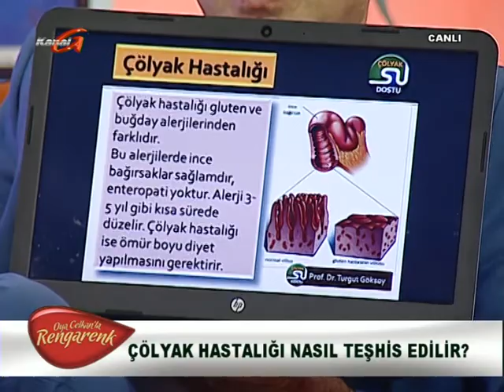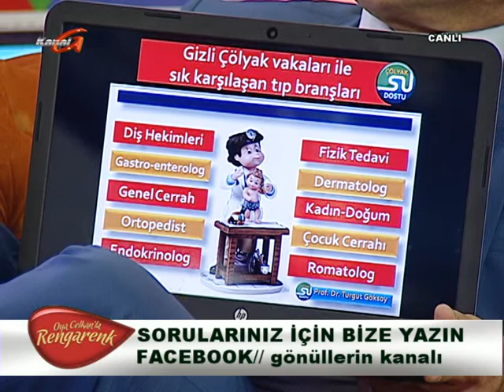RENGARENK 1. BÖLÜM 08.09.2016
Oya Celkan'la Rengarenk'te Fizik Tedavi ve Rehabilitasyon Uzmanı prof.Dr. Turgut Göksoy ve Glutensiz Ürün Danışmanı Tülin Taşören Ünal  Glutensiz Beslenmeyi Anlatıyorlar...Zeynep Oya Celkan'ın sunuculuğunu yaptığı Rengarenk, saat 14:00'da Kanal G ekranlarında..